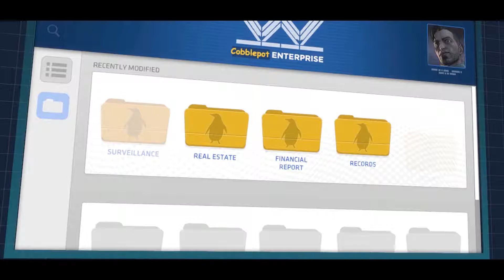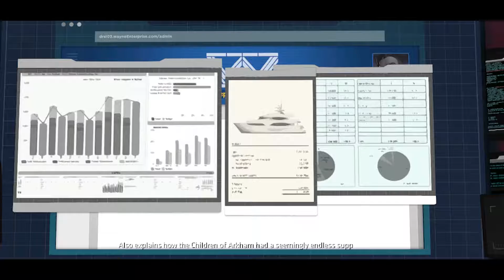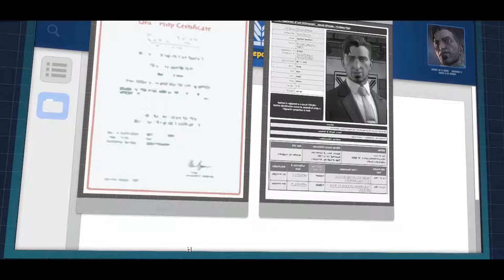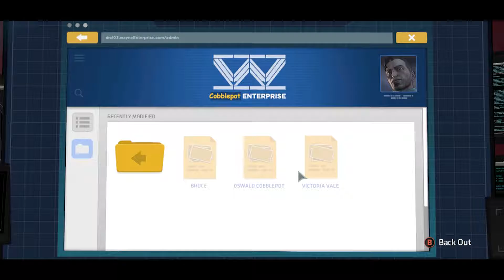Batman: The Telltale Series - City of Light Pt. 2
Now that The Penguin has been dealt with, it's time to shift focus back to Lady Arkham. but first a certain cat has made off with one of my toys. Was it just a job, or was there something more?